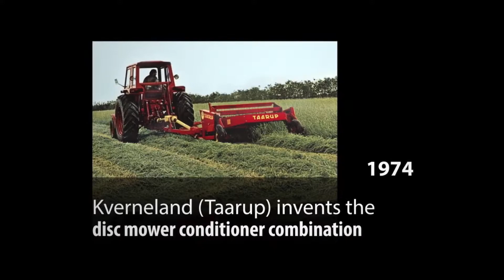Kubota Hay tools are leaving their mark on the industry.